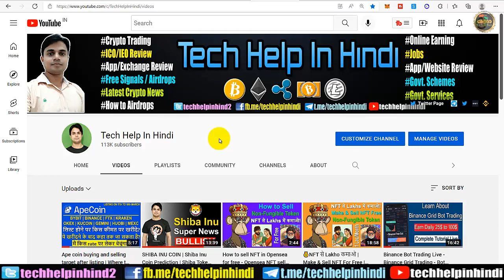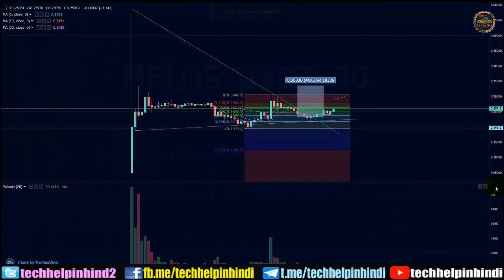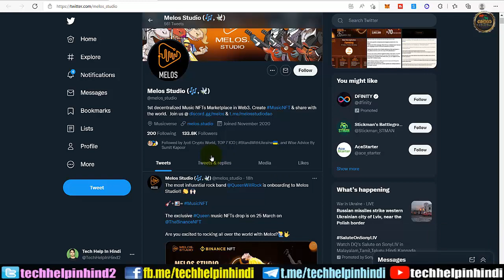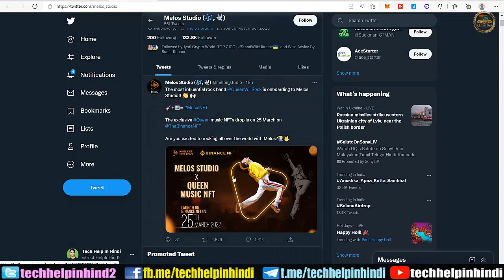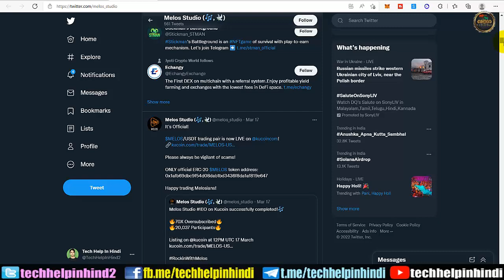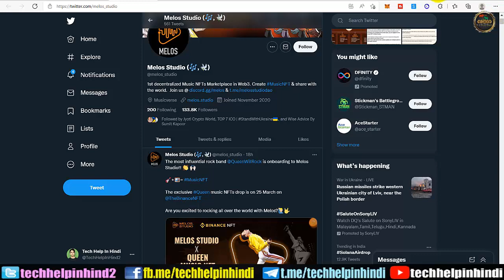Binance New Listing Coin Buy earlier | 2-4x profit in week | Binance मे कब ओर किस कीमत पर लिस्ट होगा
Binance Coin New Listing Gem | Buy earlier before listing | Get 2-4x profit in 1 week |  ये खरीदने के बाद कहा तक जा सकता है? Binance New hidden gem Coin Buy earlier before listing | 2-4x profit in week | Binance मे कब ओर किस कीमत पर लिस्ट होगा

Melos Studio COIN ! MelosCoin Prediction | Melos Token | meloscoinlisting | melos coin binanc par kis din list hone wala hai or kitna profit ye hame dekar ja skta hai sabhi kucch is video me humne details me explain kiya hai | melos Coin ke bare me or meri buying or target kya ho skte hai. I hope ye video bahut helpful rahega aap sabhi ke liye Ape coin ka.

WORK FROM HOME | BEST ONLINE JOB | LEARN & EARN 10K TO 50K | GENIUNE INCOME | EARN MONEY ONLINE BY WAZIRX LEARNING PROGRAM | LEARN & EARN THROUGH CRYPTOCURRENCY KNOWLEDGE LEARN & EARN 8K | EARN MONEY ONLINE BY MCS TOKEN AMBASSADOR LEARNING PROGRAM | EARN THROUGH YOUR KNOWLEDGE